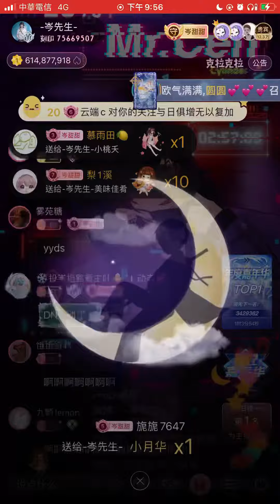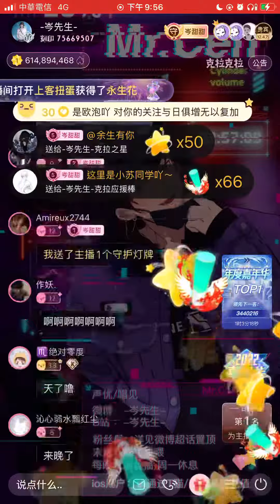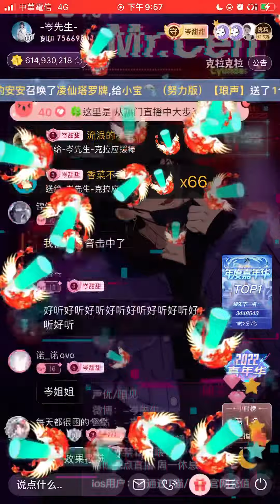岑先生-危險派對（人沒了⁄(⁄ ⁄ ⁄ω⁄ ⁄ ⁄)⁄/哥哥姊姊/2022-1217）